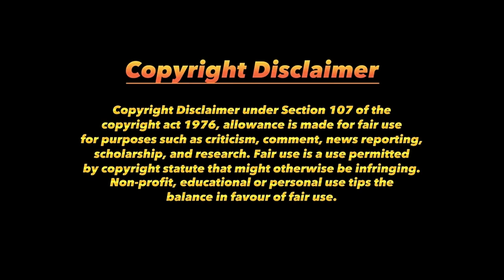જો આ થયું હોત તો આજે ભારત પાસે બીજો સચીન તેંડુલકર હોત | Gyanvatsal Swami Motivation 2023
In this video, Gyanvatsal Swami talks about story of a forgotten Indian cricketer.
Language: Gujarati

Latest Motivational Speech 2023.